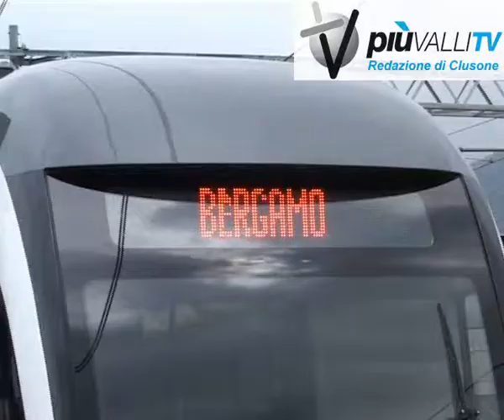serv la teb regolamenta il trasporto bici